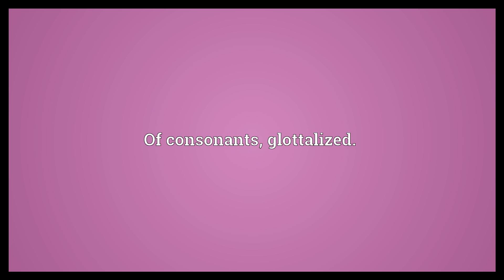Checked Meaning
Video shows what checked means. Having a pattern of checks; checkered.. Of syllables, having a coda.. Of consonants, glottalized..  Checked Meaning. How to pronounce, definition audio dictionary. How to say checked. Powered by MaryTTS, Wiktionary